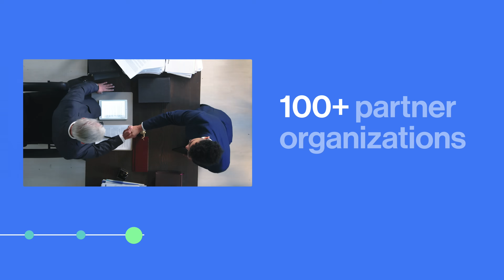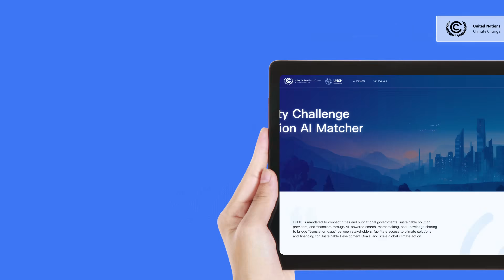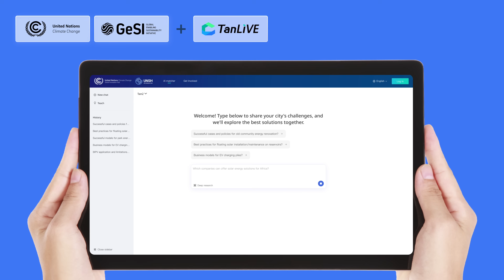Turning Climate Information Into Action | TanLIVE at COP30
Finding trusted climate solutions shouldn’t be hard. That’s why TanLIVE brings ideas, data, and partners together to accelerate real climate action.

Since 2022, TanLIVE has powered 100+ partner organizations, unlocked 60,000+ verified climate knowledge assets, and supported thousands of innovators, governments and nonprofits worldwide.

At COP30, TanLIVE enters its next phase with four new global applications:

🌍 ClimateTech Search — one-stop search for users to find vetted climate technologies.
🏙️ UN Solutions Hub — supports cities and governments to discover climate solutions.
🌿 African Climate Investment Tracker —  connects developers and investors with credible green opportunities across Africa.
💡 TanLIVE Knowledge AI — helps nonprofits transform years of reports into discoverable, AI-powered insights.

Together with its partners, TanLIVE helps make climate knowledge accessible, connected, and actionable — so ideas can turn into real climate impact.